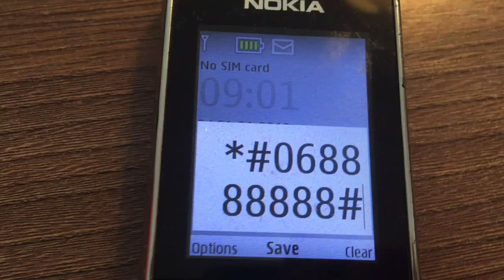Nokia 2720c - Result unknown